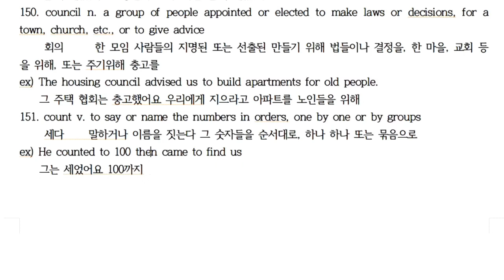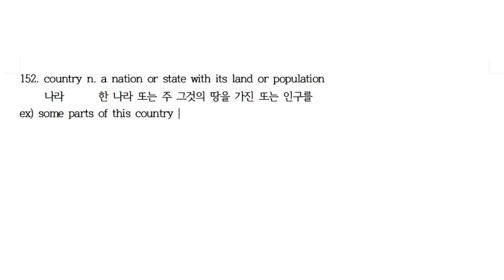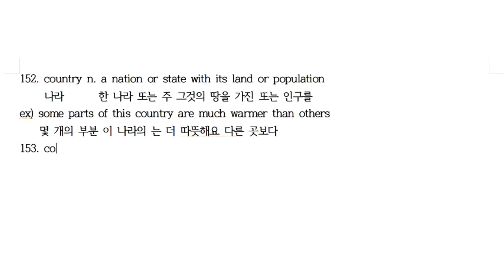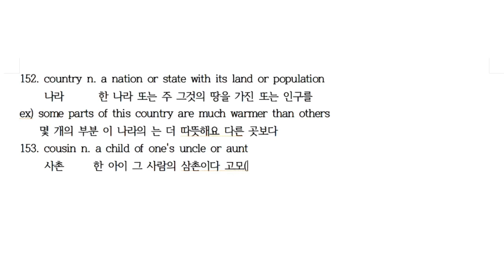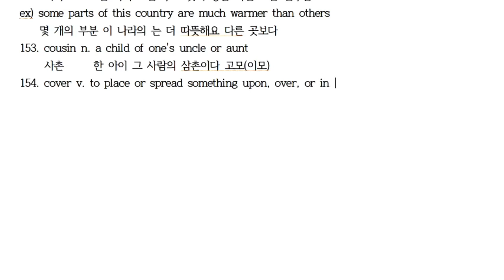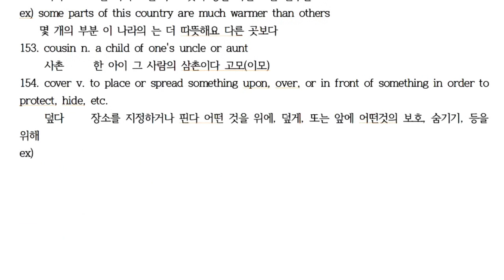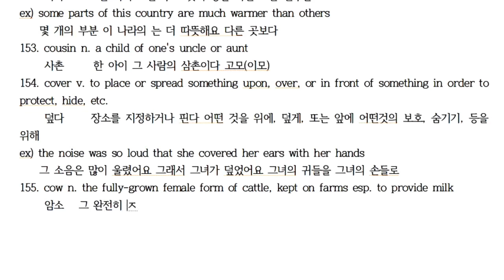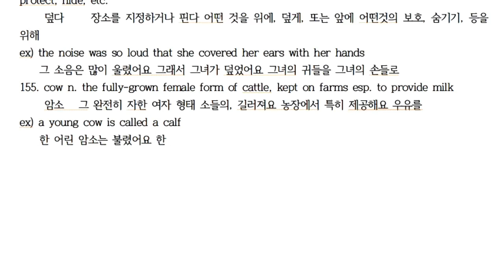C151~155 [한・日・E] 에릭의 영영사전 공부법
C151 count 세다 数える
C152 country 나라 国
C153 cousin 사촌 いとこ
C154 cover 덮다 覆う
C155 cow 암소 雌牛